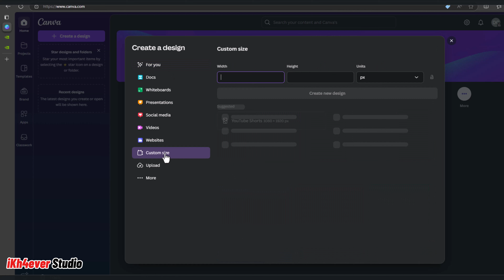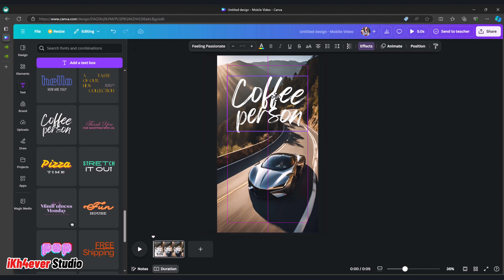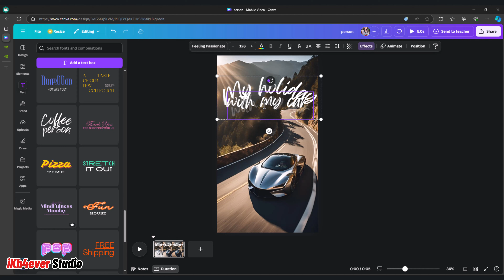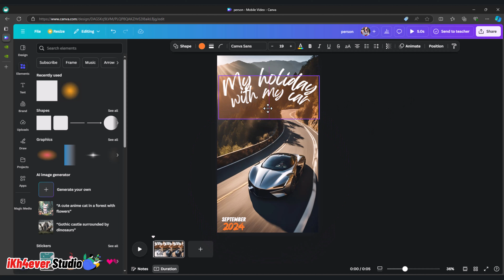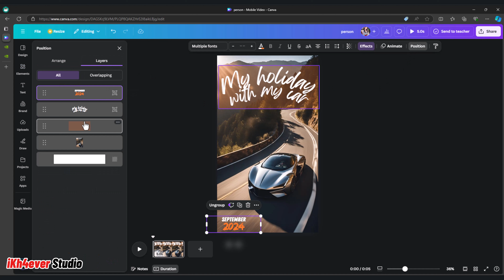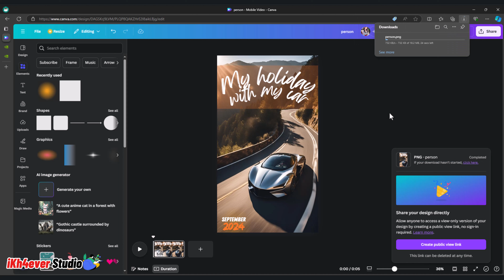How to Use AI in Canva to Make Great Posters 2024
Topic: How to Use AI in Canva to Make Great Posters 2024

Unlock the full potential of Canva's free version with expert tips and tricks. Learn how to create stunning designs, maximize free resources, and work around limitations without spending a dime. Perfect for beginners and budget-conscious creators looking to elevate their visual content.